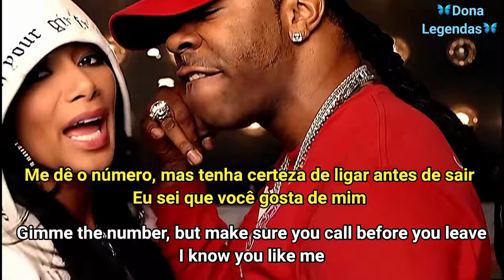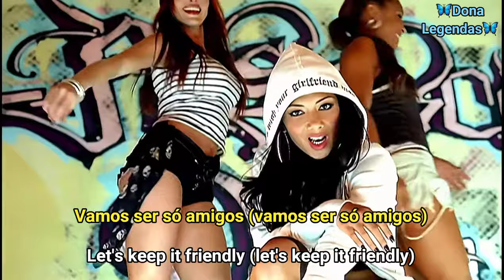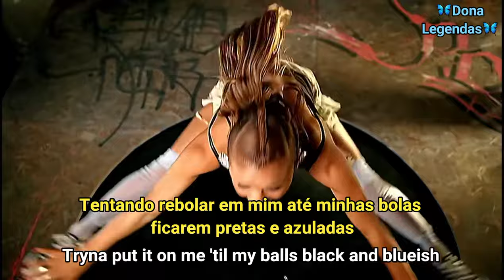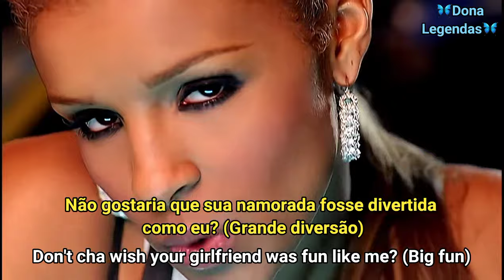The Pussycat Dolls - Don't Cha feat. Busta Rhymes (Tradução/Legendado)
Wikipedia: "Don't Cha" (em português: Você Não?) é uma canção gravada pelo girl group americano The Pussycat Dolls para seu primeiro álbum de estúdio PCD (2005). A música conta com o rapper Busta Rhymes que co-escreveu a música com seu produtor, CeeLo Green. A música contém uma interpolação de "Swass", que é escrita e executada por Sir Mix-a-Lot . É uma música de R&B. "Don't Cha" foi originalmente gravado por Tori Alamaze, que lançou a música como seu primeiro single; no entanto, após o pouco sucesso e insatisfação com sua gravadora, ela desistiu de seus direitos sobre a música. Universal Music Group deu então para as Pussycat Dolls regravá-la.
"Don't Cha" recebeu críticas positivas de críticos de música, muitos dos quais destacaram como um destaque; no entanto, alguns deles criticaram a aparição de Busta Rhymes. A música foi um sucesso comercial, alcançando o número dois na parada Billboard Hot 100 e número um nas paradas Hot Dance Club Play e Pop 100. A música alcançou o número um em quinze países, incluindo Austrália, Canadá, Irlanda, Nova Zelândia e Reino Unido. Um videoclipe para a música foi dirigido por Paul Hunter apresenta o grupo em várias atividades, incluindo pulando em um trampolim e apostando corridas em jipes; ensaios de dança, entre outras atividades.